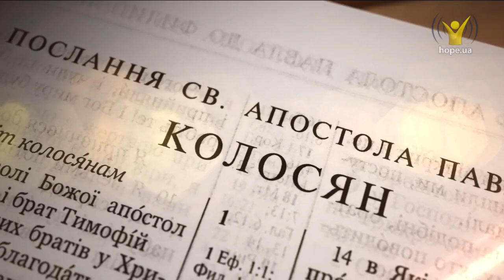Послання до Колосян 4:1-18 | Біблія, як вона є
Слухати онлайн Біблію українською мовою: Послання до Колосян 4

Поводьтеся мудро з чужими, використовуючи час. Слово ваше нехай буде завжди ласкаве, приправлене сіллю, щоб ви знали, як ви маєте кожному відповідати.